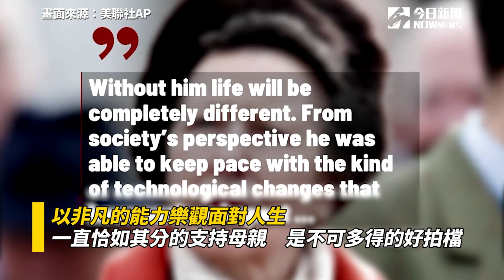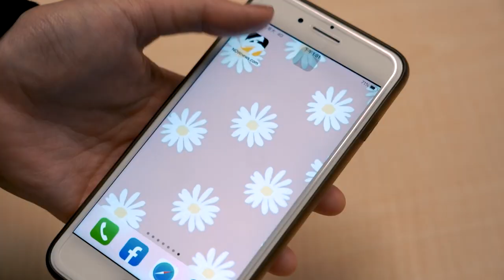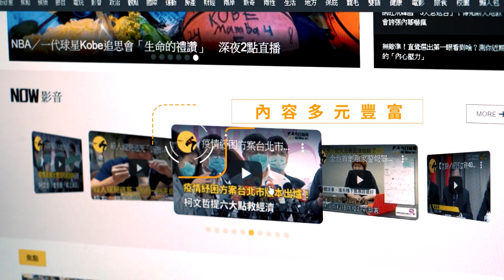英國王室齊悼菲立普親王！兒女：我們很想念他